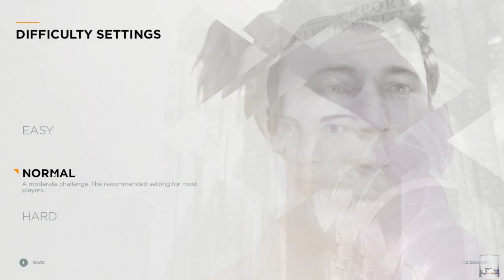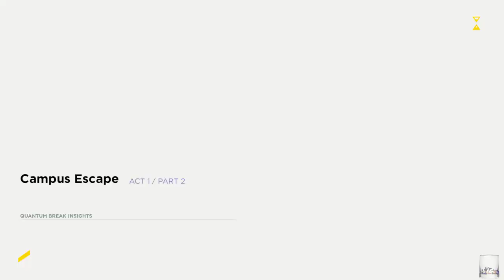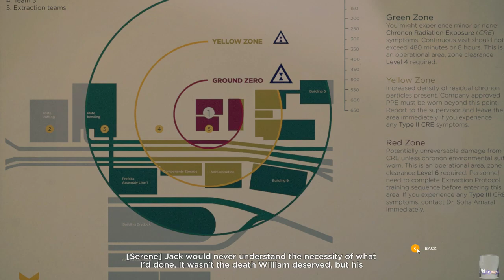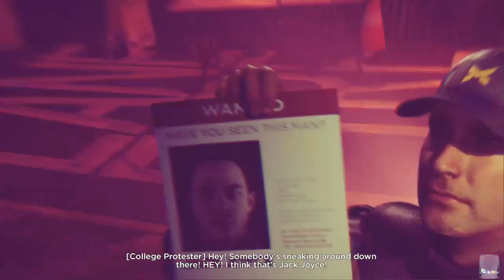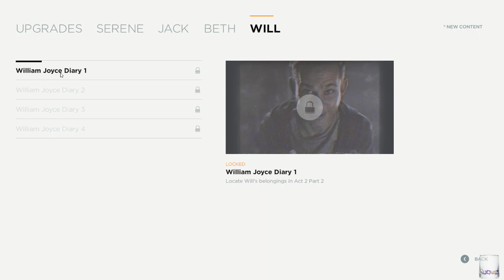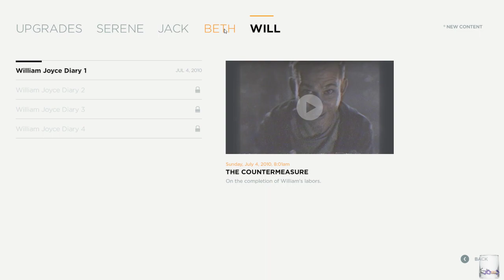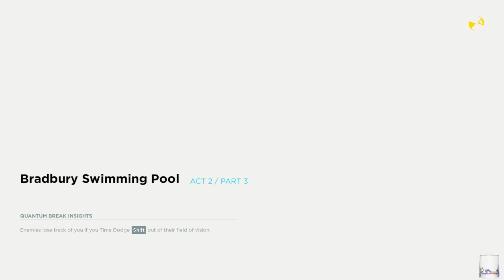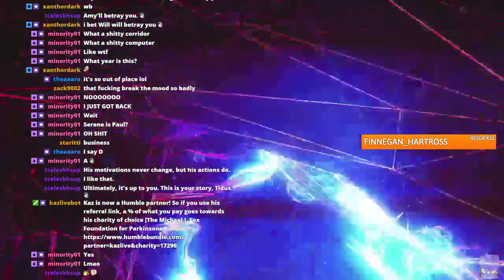Quantum Break [Session 1]